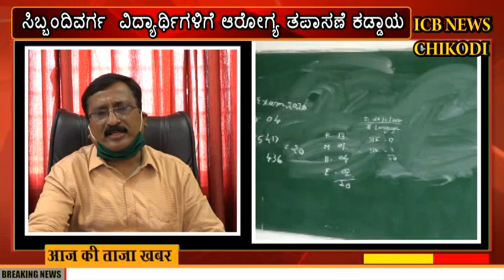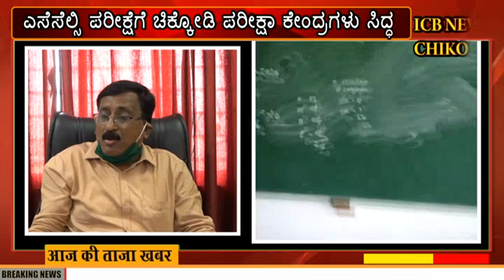ಎಸೆಸೆಲ್ಸಿ ಪರೀಕ್ಷೆಗೆ ಚಿಕ್ಕೋಡಿ ಶೈಕ್ಷಣಿಕ ಜಿಲ್ಲೆ ಸಿದ್ಧ: ಡಿಡಿಪಿಐ ಗಜಾನನ ಮನ್ನಿಕೆರಿ